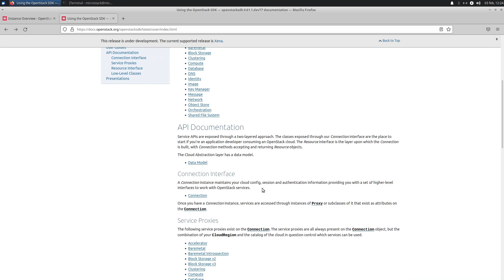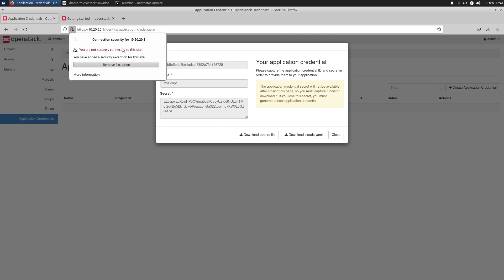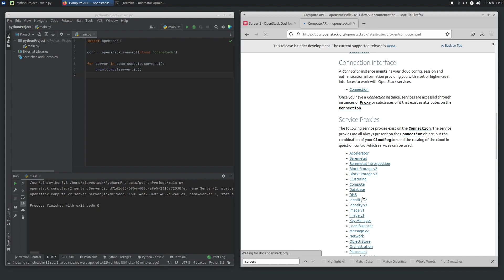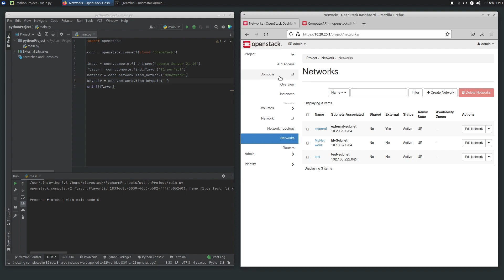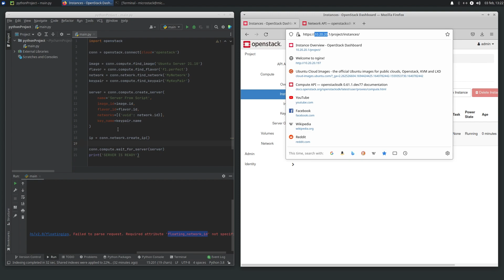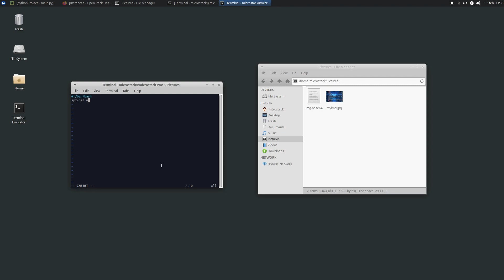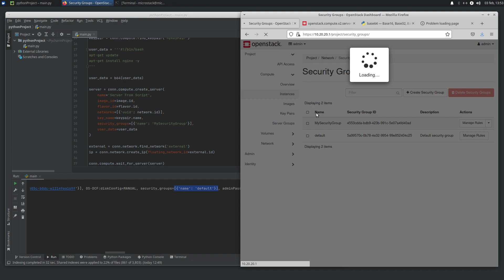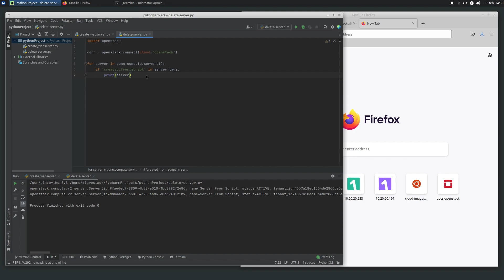Kom igång med OpenStack SDK!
I videon får du en introduktion till hur man installerar, konfigurerar och praktiskt använder OpenStack SDK.